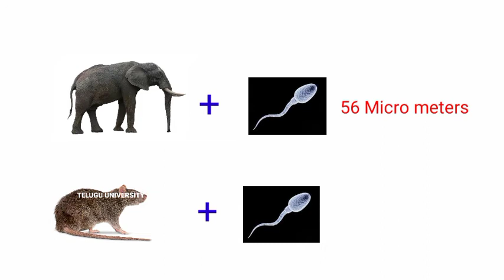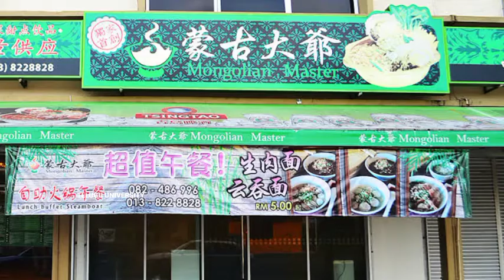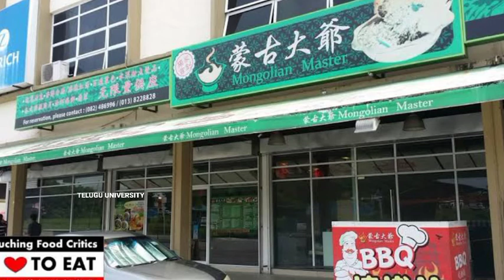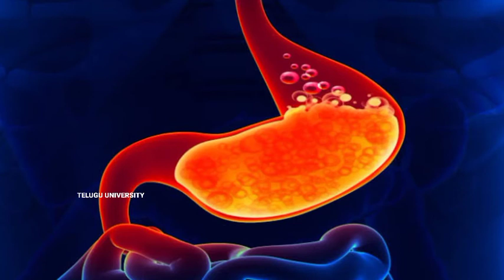Top 10 Facts in Telugu | Amazing, Interesting & Unknown facts in Telugu | Telugu University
top 10 Facts Telugu,. weird facts, unknown facts,self marriage, Gold facts, Interesting facts, 100 facts, top 25 facts, Telugu facts,
Wonderful facts Telugu.

music